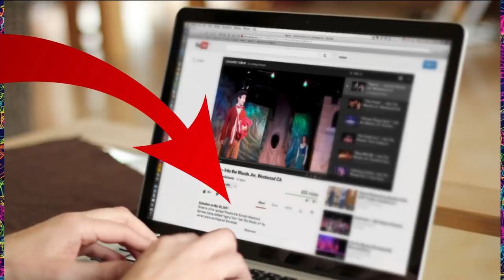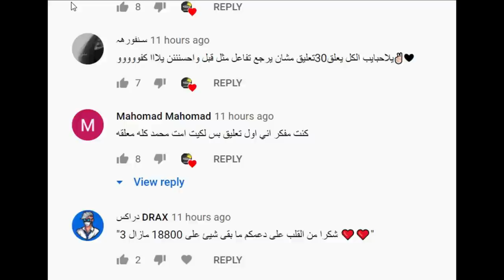عاجل خيانة انس الشايب لبيسان اسماعيل مع شباب +18 صدمه ونارين بيوتي تنفجر وتسب نور ستارز وانس واصالة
مقطع عمار
اصالة المالح
Music anasala
Alwan tube
Related
مملكة القصص
Related
Mo Vlogs
Ahmad Aburob
هلكني المرض !!
جول مان
اغنية طول ما احنا سوا //اصالة :انس
Eman Jaf
❤💙اصالة مالح - طول ما احنا سوا
GreenMoon